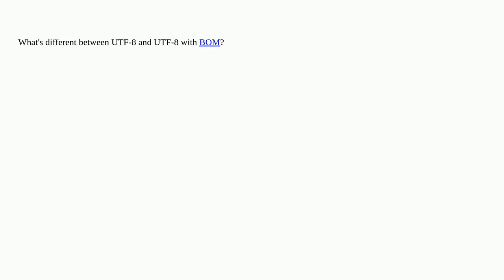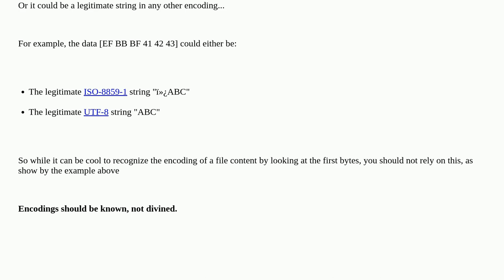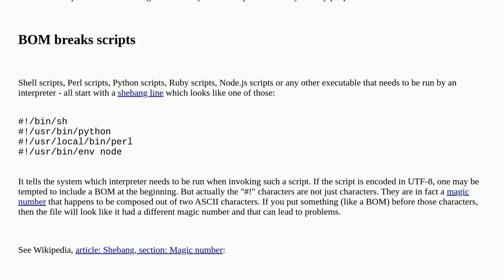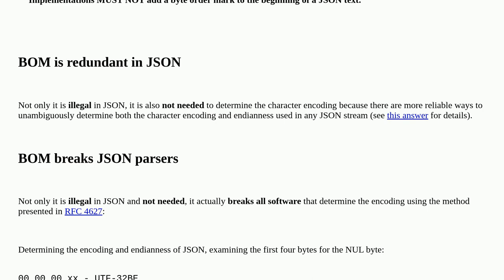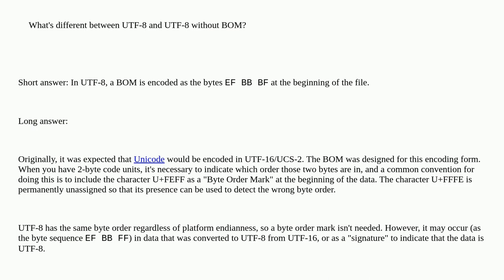What's the difference between UTF-8 and UTF-8 with BOM?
A special thanks goes out to the awesome community

  character-encoding utf-8 byte-order-mark unicode